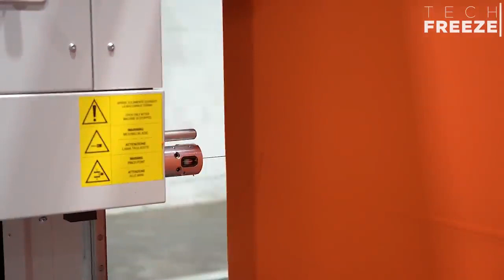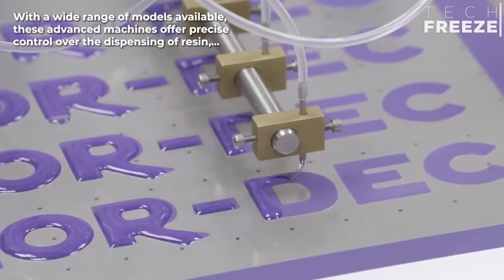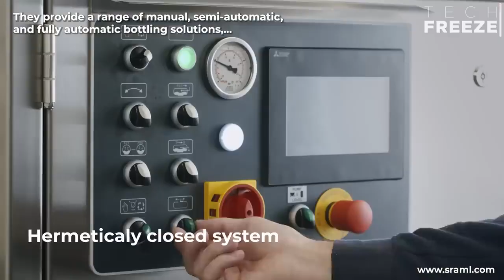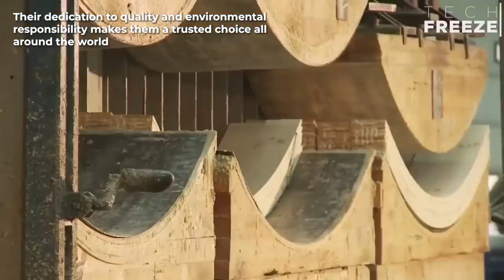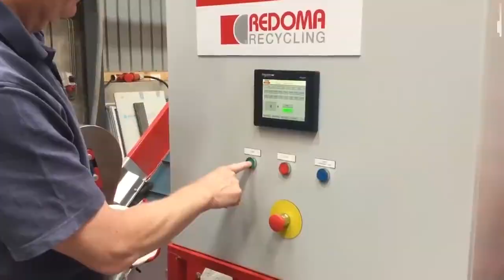Самые удовлетворяющие машины и гениальные инструменты